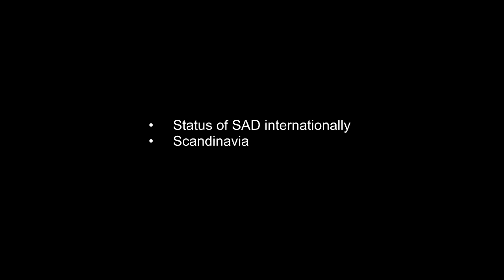Norman Rosenthal 08 Status of SAD internationally; Scandinavia